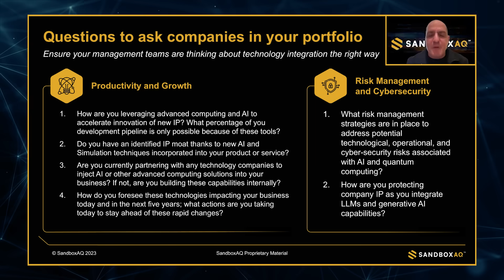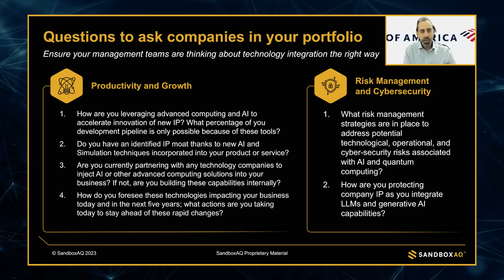AI & business: What investors are asking CEOs about their use of AI | Jack Hidary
Will artificial intelligence make or break your investments? Find out in this discussion between SandboxAQ CEO Jack Hidary and Haim Israel, Global Strategist and Head of Thematic Investing at Bank of America. They will walk you through what questions investors should be asking management teams about how they are leveraging AI for productivity, growth, risk management and cybersecurity across sectors.

AI has the potential to transform entire industries, and companies that are setting the pace of adoption will soon emerge as leaders. Using examples from the biopharma, media, finance and other industries, Jack and Haim discuss how companies can maximize shareholder value and using A I -- expanding beyond peripheral use of AI for content and customer service to enhance your their business, such as creating new IP, optimizing processes, leveraging data for business intelligence and leapfrogging competitors.

On the risk side, Jack and Haim drill down into the massive yet overlooked threats posed by cyber attacks, including questions for management teams about cybersecurity, risk management, protecting IP and PII, and more. The bottom line? Savvy investors need to assess which management teams are implementing AI capabilities deeply into core operations while also taking its unprecedented security risks as seriously as its financial promise.

Chapters:
0:55 - Fundamental questions about AI
2:40 - Rethinking biopharma with AI
5:22 - Integrating AI for core value across industries
7:00 - AI and media companies
8:28 - The biggest AI risk factors
11:12 - AI adoption and the competitive landscape
13:04 - Risk management and portfolio optimization

To learn more about the transformative potential of AQ technologies,